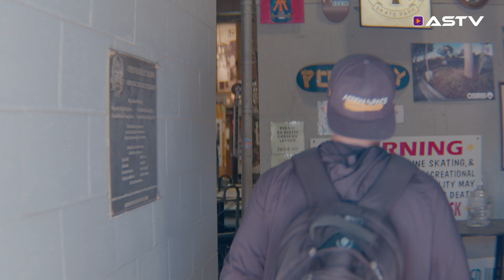Chris Farris | 2023 Worlds Preparation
Chris Farris reigning ISF world champion in preparation for Urban World Series world Championship aiming to take the title of World Champion in both ISF and Urban World Series World finals.